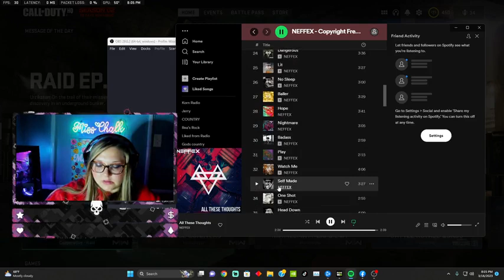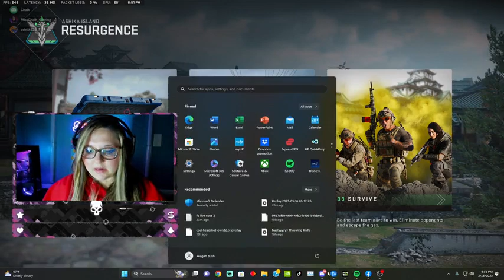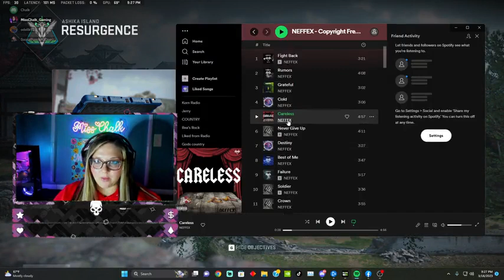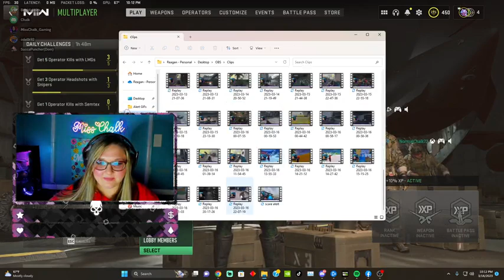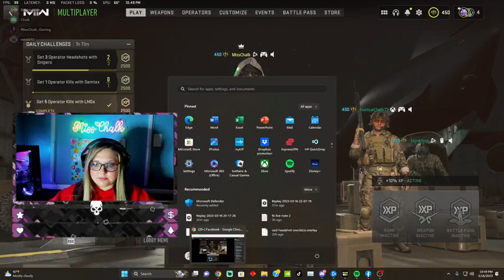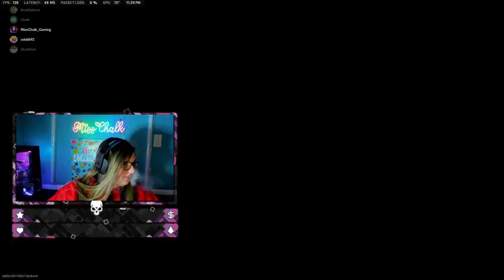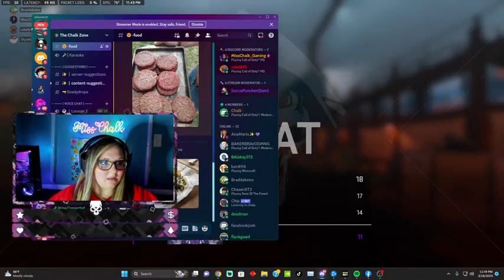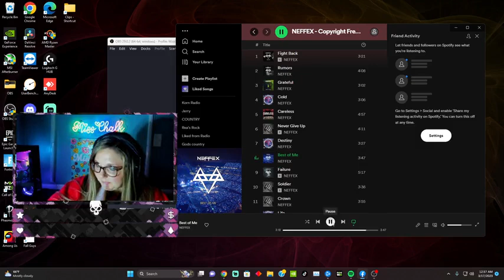Let's try this again! Level 25